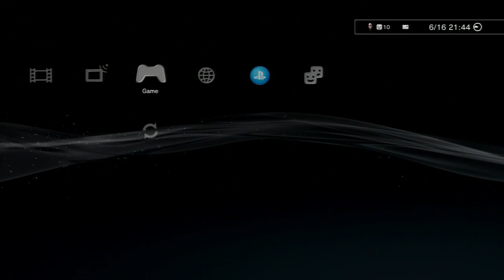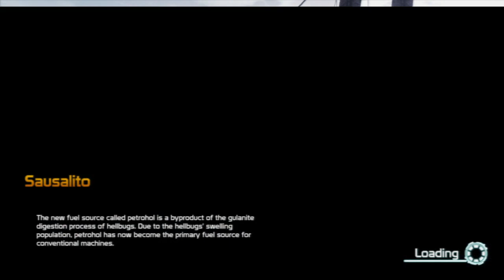I AM NOOBAKISS!